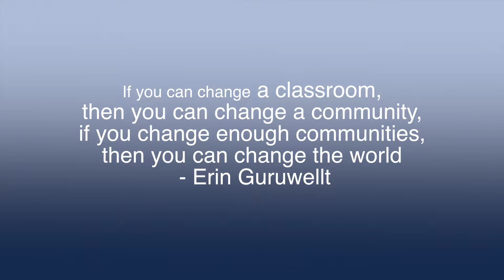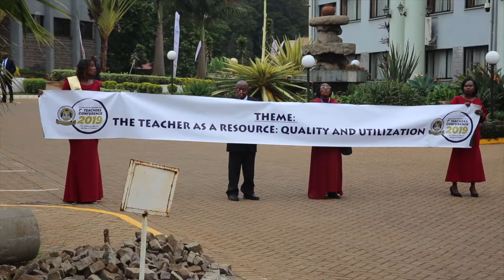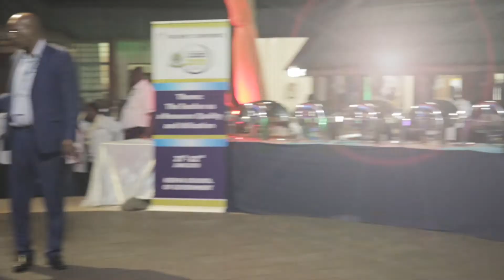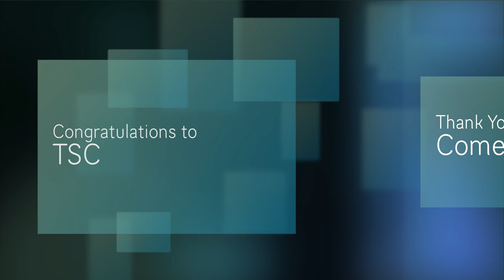1st teachers conference 2019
The Teachers Service Commission held it inaugural Teachers Conference. Dubbed the 1st Teachers’ Conference 2019 it provided a platform where teachers and education policy makers and stakeholders shared teaching experiences, identified gaps in provision of teaching service, proposed measures for addressing the identified teaching challenges and harnessing existing opportunities to improve teaching service for improved learning outcomes. The theme of the conference was: “The Teacher as a Resource: Quality and Utilization”.